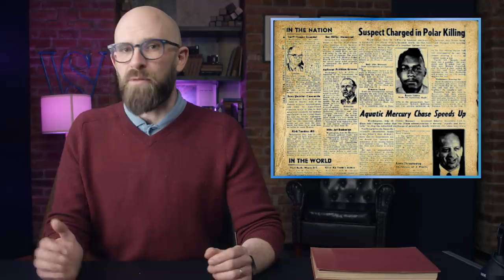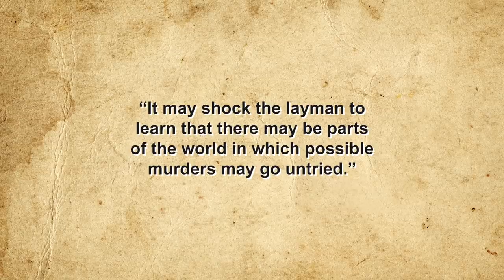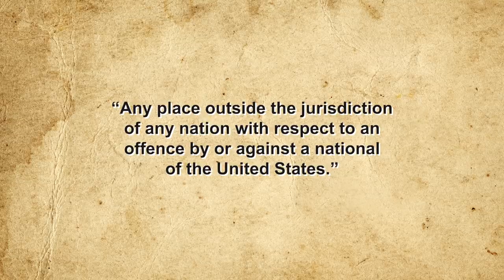A Total Legal Clusterf$$k: Murder on Ice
Sources:

Kean, Sam, How Not to Deal With Murder in Space, Slate, July 15, 2020,

Haskins, Caroline, An Attempted Murder at a Research Station Show How Crimes are Prosecuted in Antarctica, Vice, October 25, 2018,

Chu, Jane, Someday, Someone Will Commit a Major Crime in Space, Slate, August 28, 2019,

Sharp, Gregor, A Brief History of Lines in the Arctic, The Arctic Institute, March 20, 2018,

United States of America, Appellee, v. Mario Jaime Escamilla, Appellant, 467 F.2d 341 (4th Cir. 1972), Justia US Law,

Kovalchik, Kara, True Crime: Murder on an Arctic Ice Floe, Mental Floss, July 22, 2010,

Pharand, Donat, State Jurisdiction over Ice Island T-3: The Escamilla Case,